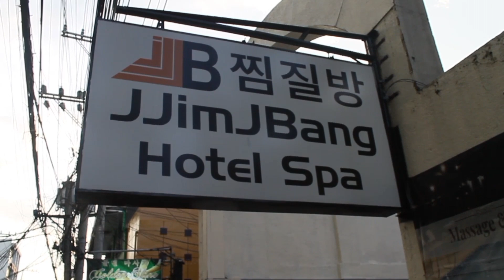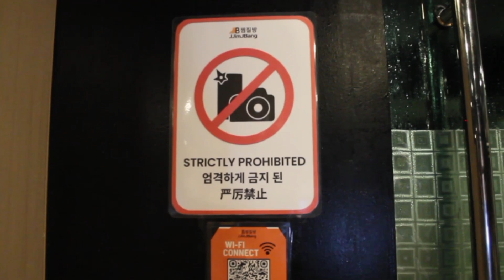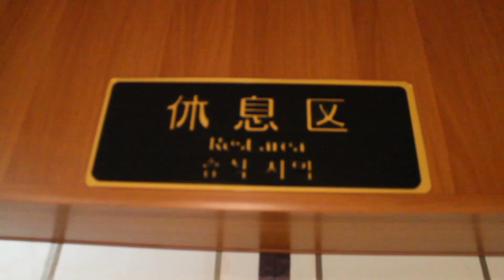Overnight at Manila's Korean Hotel and Spa! (JJimJbang Hotel & Spa)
Nag-overnight kami sa isang Korean Spa dito sa Malate Manila.

-Naimbitahan kaming makapunta dito sa Korean Spa. Sobrang naenjoy namen dahil first time namen itong maranasan sa buong buhay namen.

-Gaano mo mai-rarate Jjimjbang Hotel & Spa yk?

-For me 10000/10, dahil sobrang naenjoy talaga namen, para kaming nasa ibang bansa sa dala dala netong ambience.

-SANA MAENJOY NIYO YUNG VIDEO NA ITO GUYS!